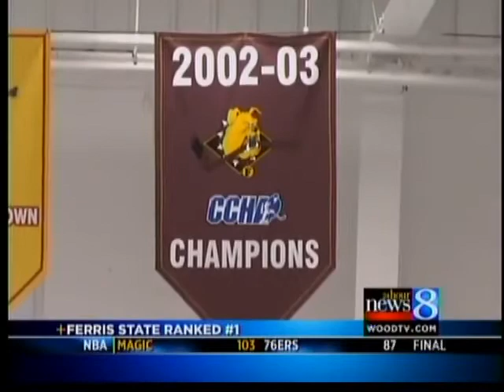Ferris State hockey #1 in the country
For the first time in its history, the Ferris State hockey team is ranked #1 in the country